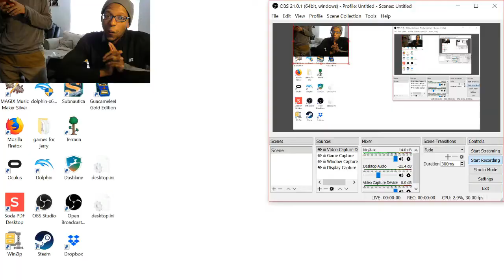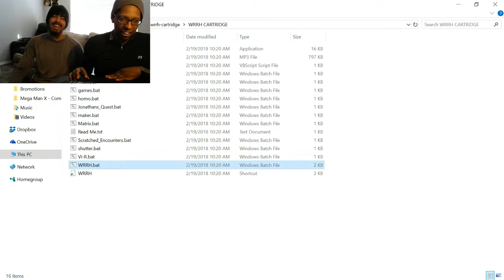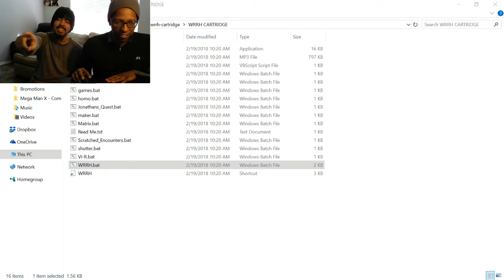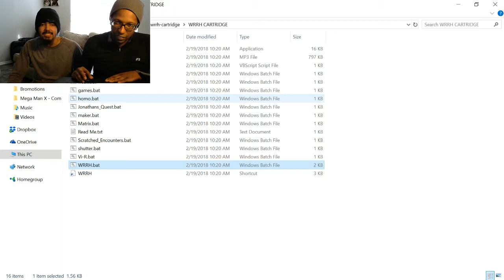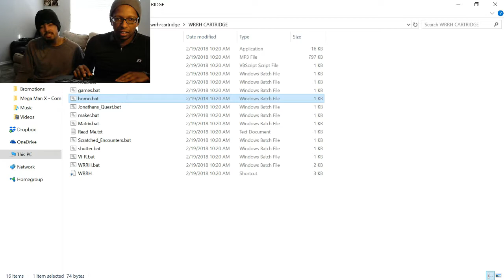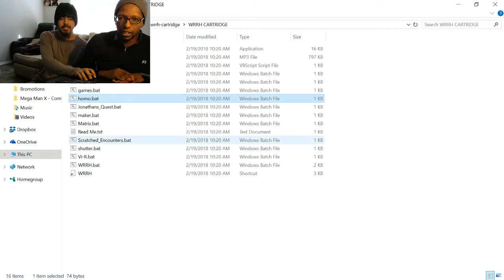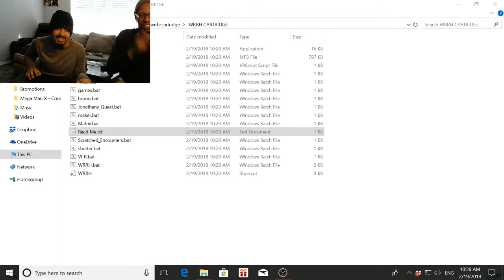COREY'S RANTING RAGE!!!! - Wrrh Cartridge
A game made by Warfare Ridge! Corey was the only one that didn't know the true capabilities of this game, so Jerry allowed him to find out what its contents were. the hard way!!